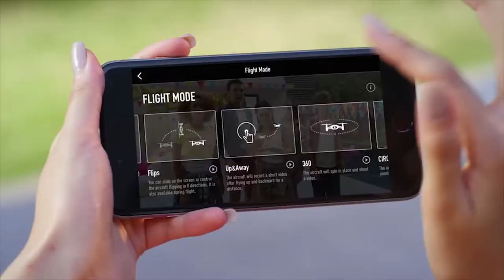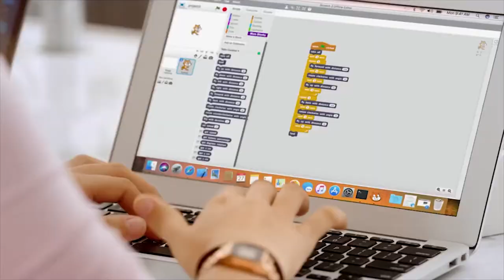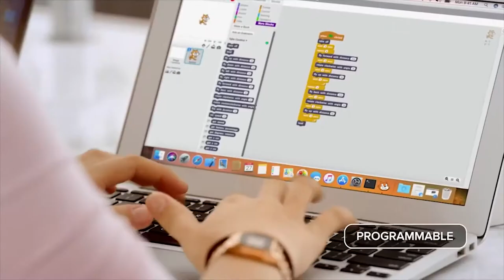Un drone DJI à 100€!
Acheter Télécommande:

Répéteur Xiaomi:

Je remercie également les 2020 abonnées sur ma chaîne YouTube continué à partager mes vidéos YouTube vous êtes au TOP!.